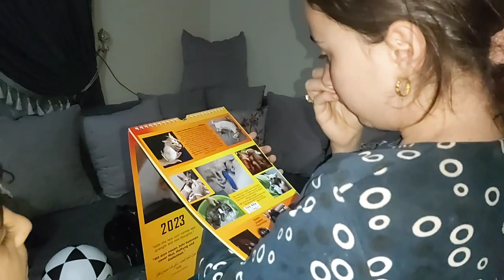Heimkommen ist so schön❤❤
Amazon Wunschliste